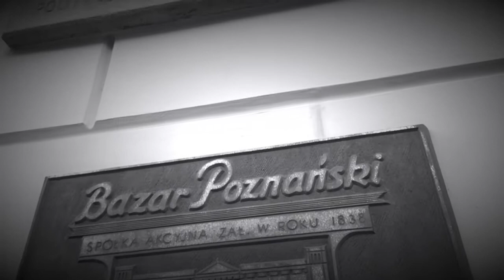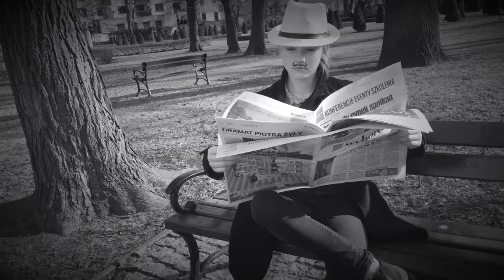Poznańscy Pozytywiści - Hipolit Cegielski